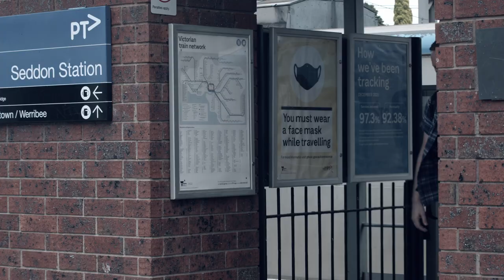Danny... McSherry O'Brien from the album "with friends like these"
Starring
Nathan Hill
Samantha Jones
Sharon King

Director - Dia Taylor
Cinematographer - Darby Maxwell
Assistant camera - Graycen Attridge
Assistant director - Amelia Nemet
Gaffer - Paul Predator
MUA - Stephanie Eitzen
Runner - Alana Leworthy
Caterer/Production Design - Nikki Smith
Transport - Daniel Bugeja
Produced by Taymaynari Productions 2022

a little background about this new album

This is the sixth album from McSherry OBrien It’s titled With friends like these...
Recorded at Atlantis Studios and Studio Bee...Our thanks to Dave McCluney and Peter Bee
All our own work…We’ve had a couple of friends perform on these tracks who we haven’t worked with for some years...Maurice Keegan played some wonderful guitar and John Murphy added his incomparable vocals and piano to the mix
My thanks go to my dear friend Paul O'Brien for his commitment to this work
Paul took on the role of organiser and arranger Thanks Paul
Here’s a little insight into the track
Danny
Big thanks to Maurice Keegan for adding a cracker guitar on this

I sang the song and played most of the instruments

It’s a story of a return to the past

Paul McSherry
on behalf of McSOB